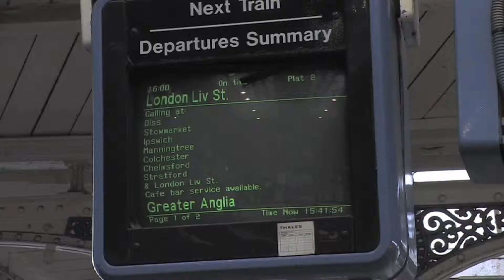Chancellor sets sights on 'Norwich in 90' rail improvements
Chancellor George Osborne has set his sights on getting trains to run from Norwich to London in 90 minutes.
Mr Osborne visited Norwich today to outline his plans for a taskforce, which will include Whitehall transport officials, MPs and Network Rail experts, to work out the details of how journey times could be reduced between the East of England and the capital.
It is thought the project will cost around £550m and will involve putting in a loop at Chelmsford, changes to the rolling stock and incremental speed improvements along the line.